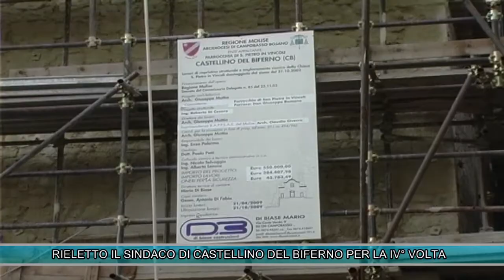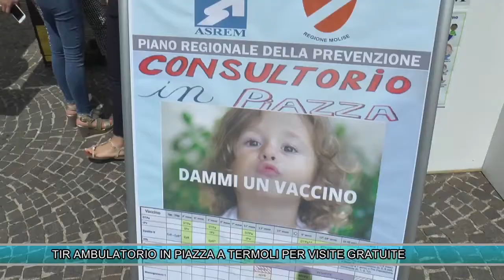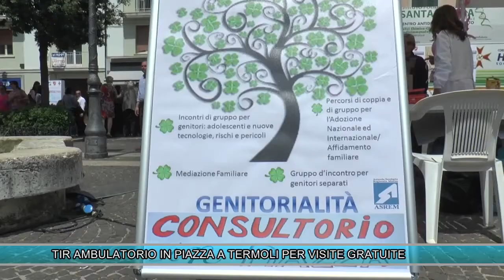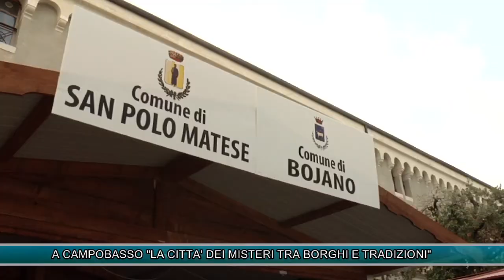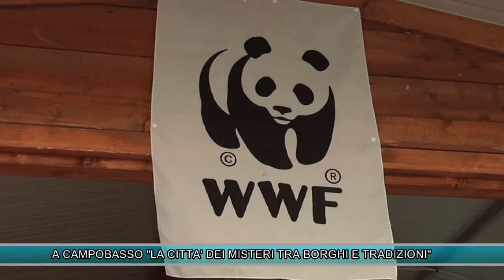TLT NEWS EDIZIONE ORE 20:30 DEL 16-06-17